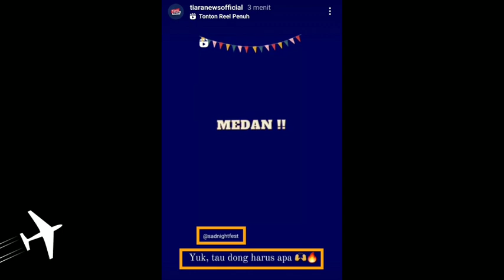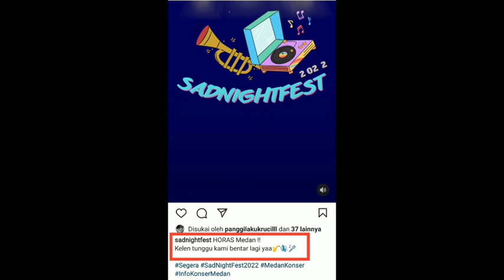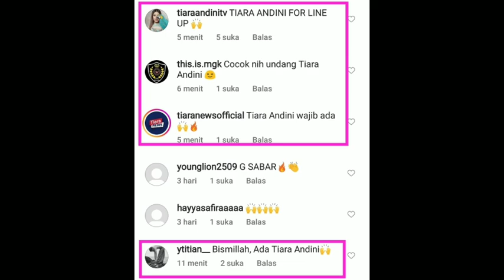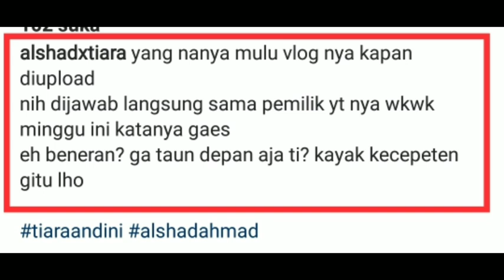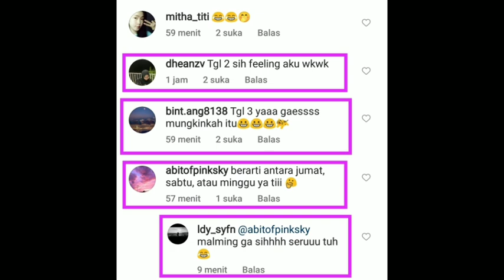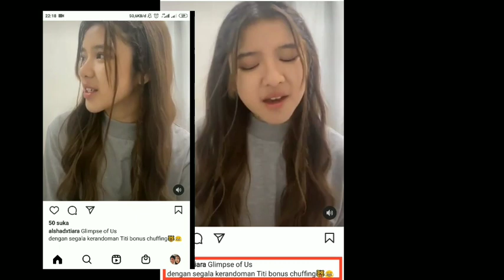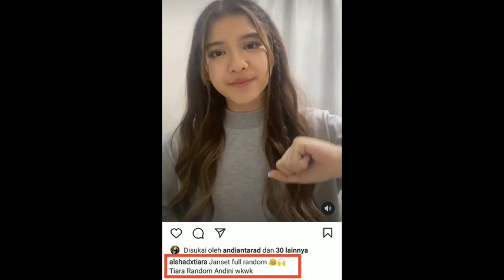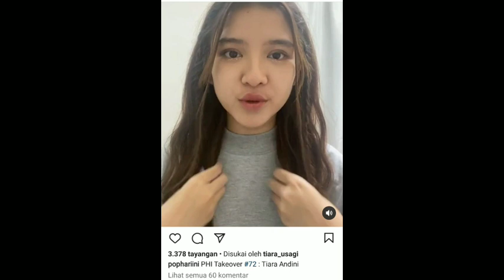Hayo kapan lagi coba dengerin Janji Setia pake Ekor Selen plus Chuffing